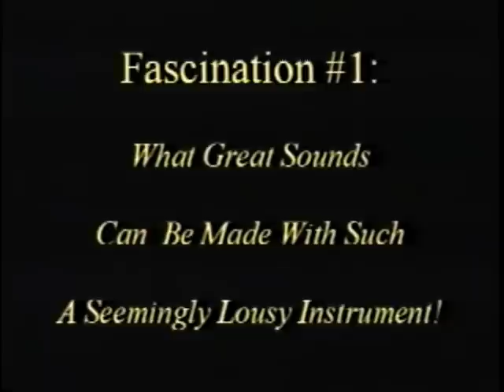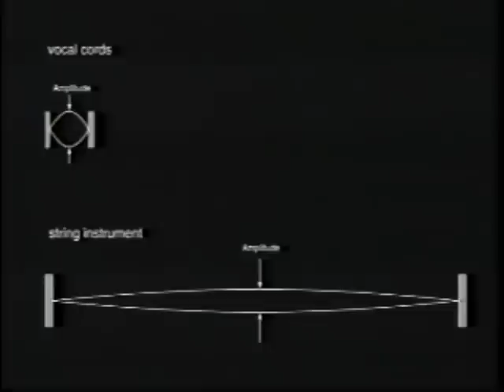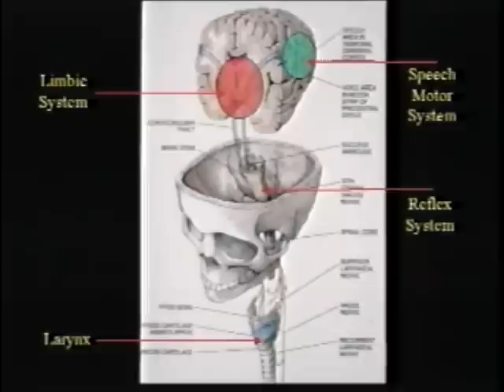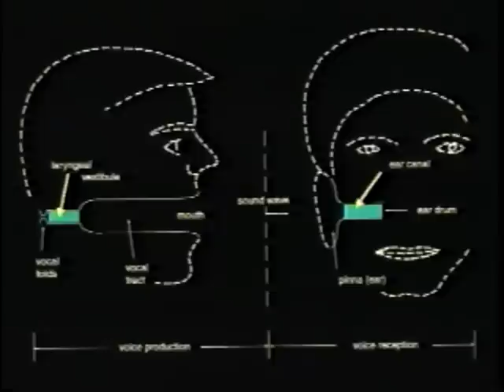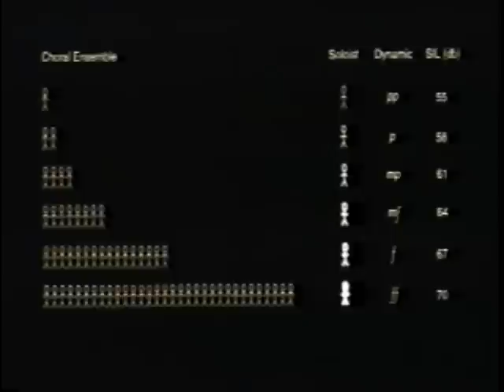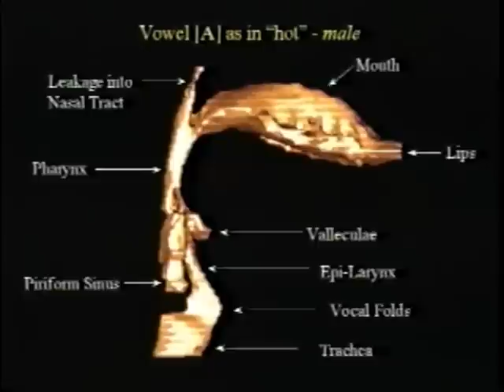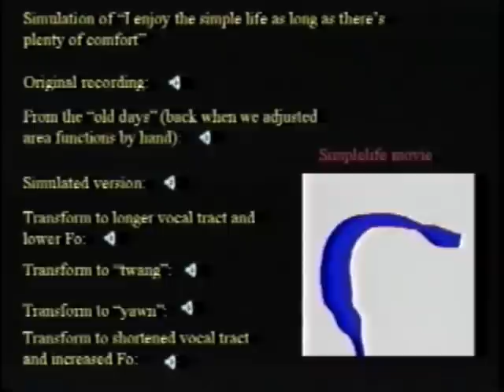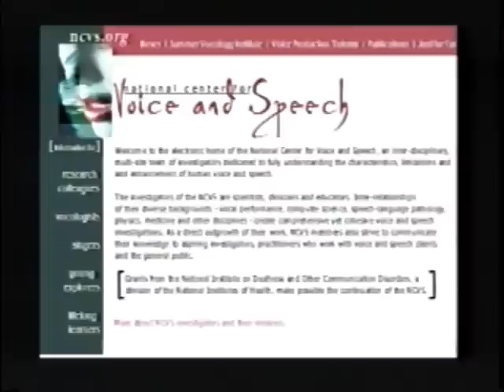Ingo Titze giving the Univ. of Iowa 2001 Presidential Lecture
In 2001, Dr. Ingo Titze gave the University of Iowa's 2001 Presidential Lecture called "Fascinations with the Human Voice".

About the lecture, Titze said, "The first fascination I'll discuss is how it's possible that such great sounds can come from basically a fairly lousy instrument."

The other four fascinations he discussed include:
-what our voice tells others about us—from social upbringing to our mood;
-how well the voice and the ear work together ;
-how powerful the voice can be in terms of protecting ourselves (or others) from danger or revealing emotions;
-how easy it is to simulate the vocal bravado in great singers using computers , yet how difficult it is to simulate simple ordinary speech.

The actul lecture is also on our YouTube Channel.  The lecture was the precursor to a book of the same name